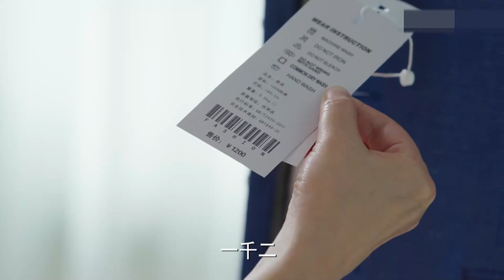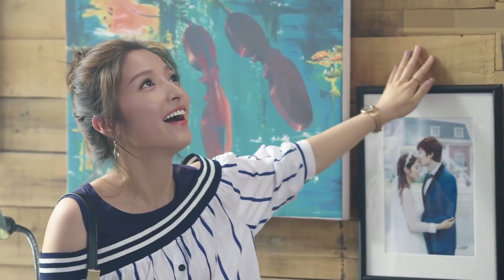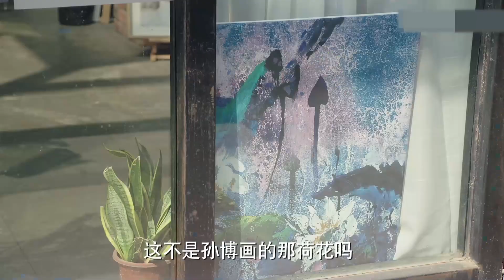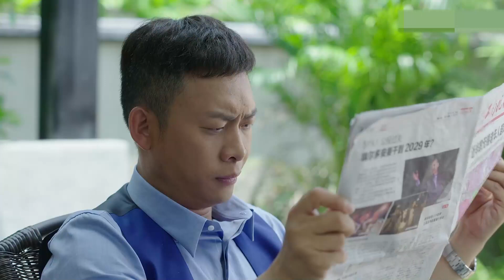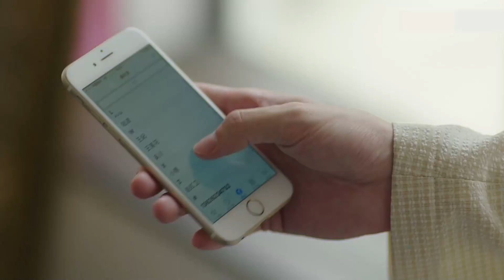当代家庭都市伦理剧| 陌生人老爹 15 | 亲爹养父共处一室,看张译如何化解尴尬（张译,张国立,李建义,高晓菲,姚远）实力派演员演技爆炸 | 好看电视剧